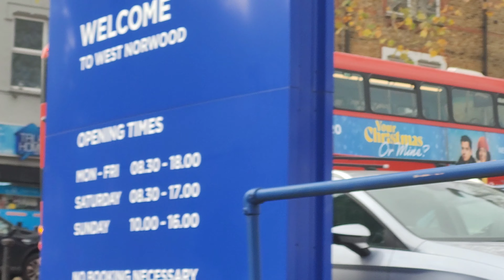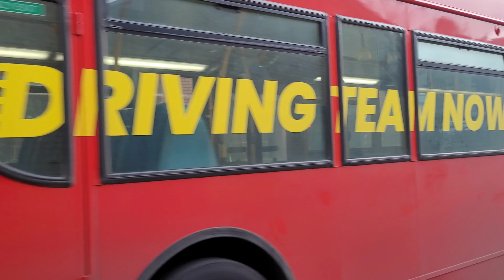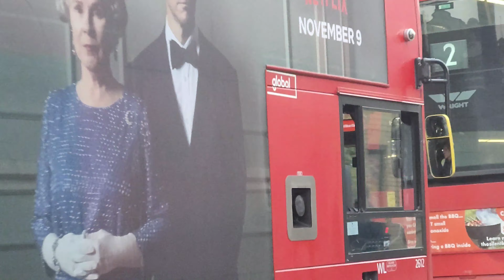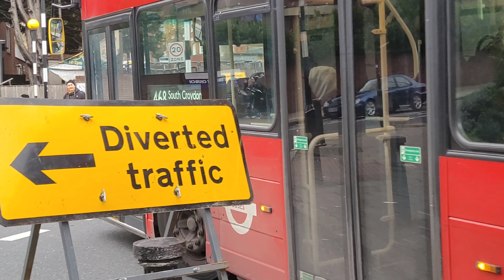Buses at Norwood Bus Garage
Various London buses at West Norwood